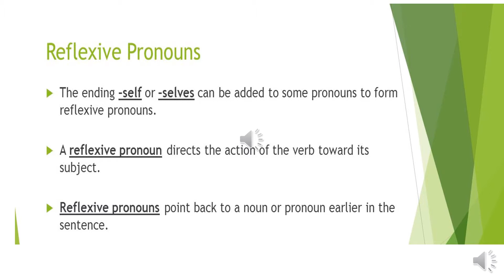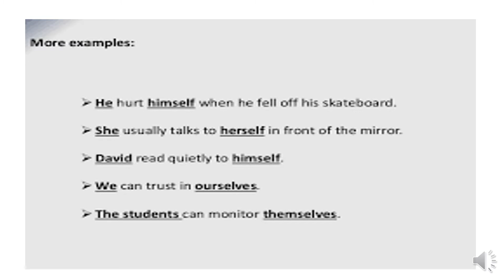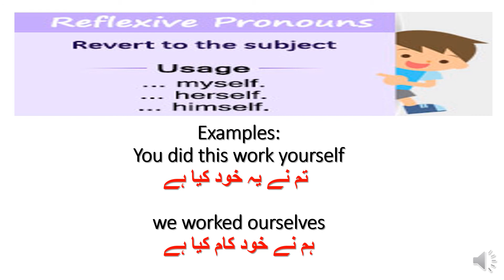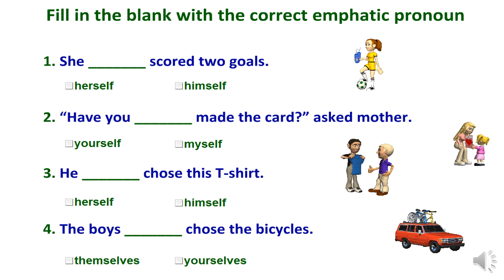Use Of Self & Selves || Himself, Myself, Ourselves,Yourselves || Reflexive Pronouns || Hindi & Urdu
Salam . Reflexive pronouns are words like myself, yourself, himself, herself, itself, ourselves, yourselves and themselves. They refer back to a person or thing. We often use reflexive pronouns when the subject and the object of a verb are the same. I cut myself when I was making dinner last night.
Reflexive pronouns show that the action of the subject reflects upon the doer. However, an emphatic pronoun simply emphasizes the action of the subject. Example: She cut herself.